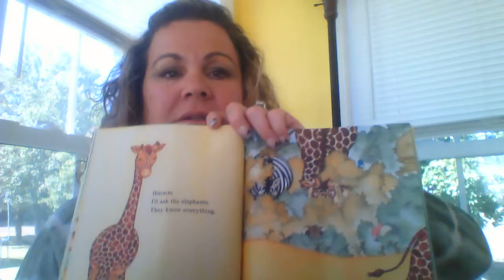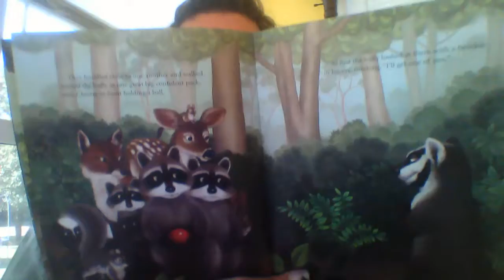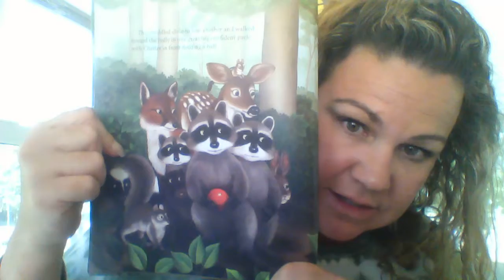Drawing Conclusions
Mini Lesson on Drawing Conclusions